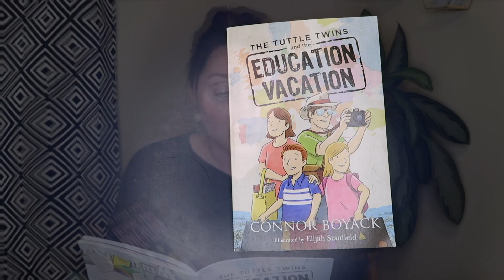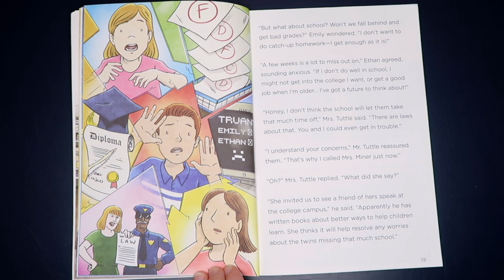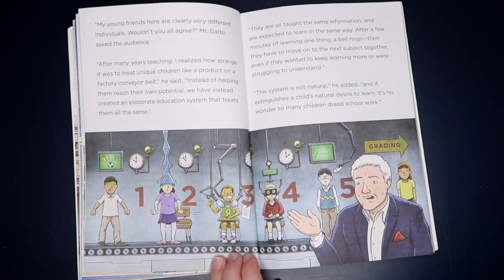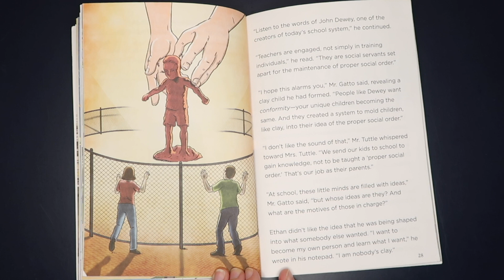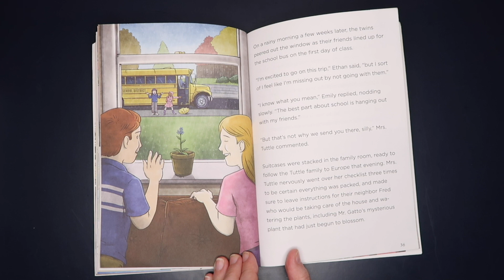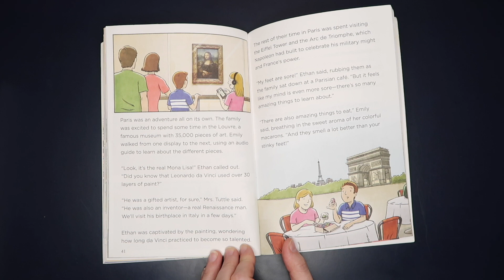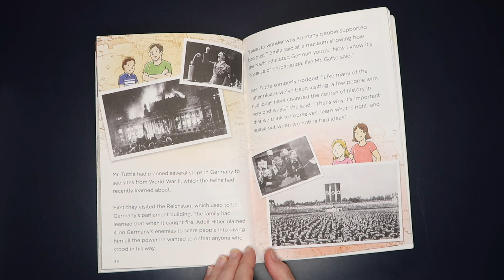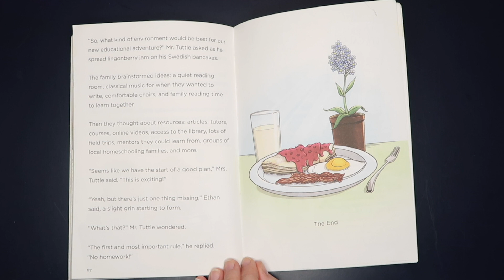Is Public School the Best Way for Children to Learn? Are there better alternatives?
Does it benefit or discourage kids to grade them constantly? Does it help or detract from a kid's ability to learn to switch them from one subject to the next just because the bell rings? Enjoy this reading of "The Tuttle Twins and the Education Vacation" by Connor Boyack and hear a former public school teacher's take on these things!
(Permission granted by author to read this book on YouTube.)

Tuttle Twins History Book Vol. 1

Pre-order Tuttle Twins History Book Vol. 2

We love the Tuttle Twins' books because they're all about principles of freedom, entrepreneurship, economics, and so much more! They're written in a way that kids can understand these ideas (and adults too ;) )!

I’m Sarah! I’m married to my best friend, Bud, we have 4 kids (ages 10, 8, 6, 4), and we've been homeschooling for 7yrs now!

I'm SO glad you're here and considering homeschooling or already homeschooling! We're certainly not alone in this and you joining me here is proof of that! As a homeschooling/work from home mom, I try to share with you what works well for our family and my tips to help you feel more confident in your role as mom-teacher!

THANK YOU for being so supportive and watching my channel!